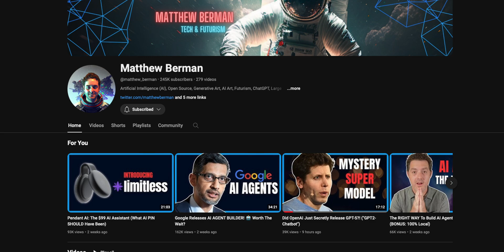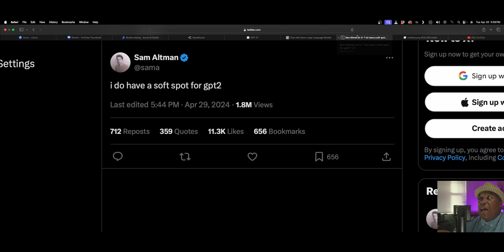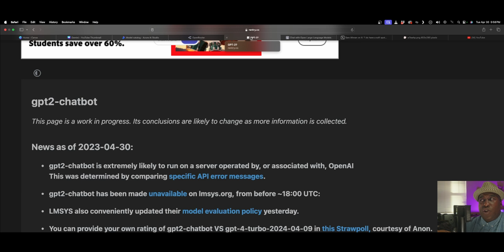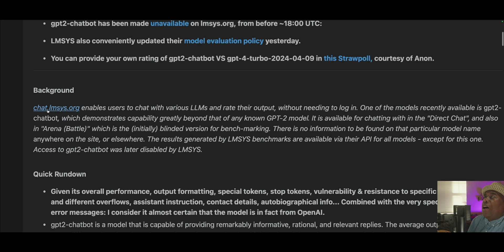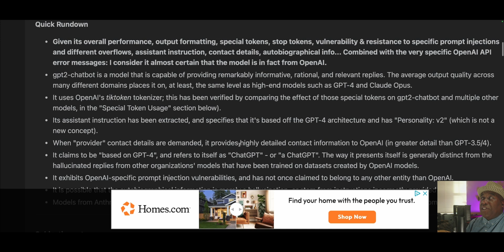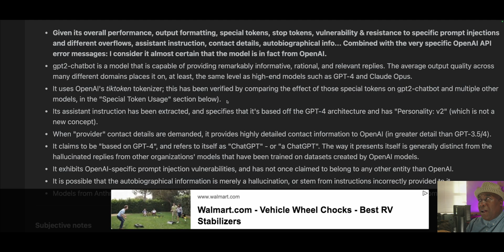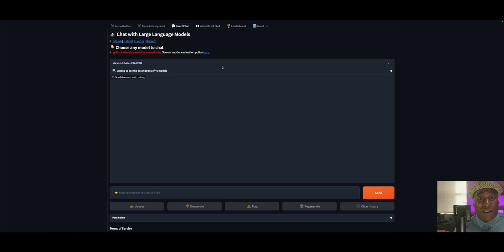GPT-4.5 Hunt: The Clues Point to... (You Won't Believe This)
Get ready for an AI mystery! A powerful new model popped up, mysteriously labeled "GPT-2", but its abilities suggest something far more advanced. Then it disappeared just as quickly as it arrived. Join me as I pick apart the clues: an edited tweet from Sam Altman,  investigations by fellow AI enthusiasts, and the secretive behavior of the testing site Limsys. Could this have been a sneaky GPT-4.5 (or even 5) test? Let's dive in and find out!

And here is the YouTube site for Matthew Berman